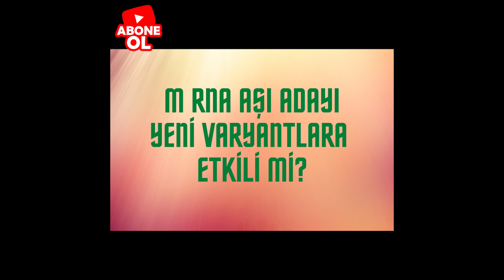Prof.DR. Serhat Fındık : mRNA Nedir? mRNA Aşılar Nasıl Çalışır? mRNA Aşılar Varyantlara Etkilimidir?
Prof.Dr. Serhat Fındık hoca ,
mRNA nedir?
mRNA Aşı adayları nasıl çalışır?
mRNA Aşı adayları yeni varyantlara etkili midir?
Aşılama arttıkça vaka sayıları artıyor mu ?
Grafenoksit - Harika Molekül nedir?

Tüm bu soruların cevabı bu videoda ?